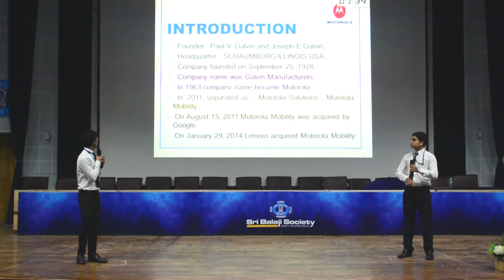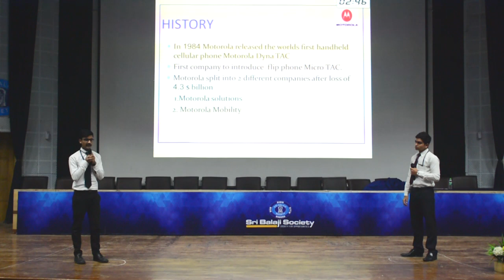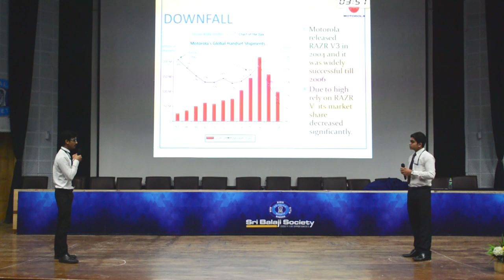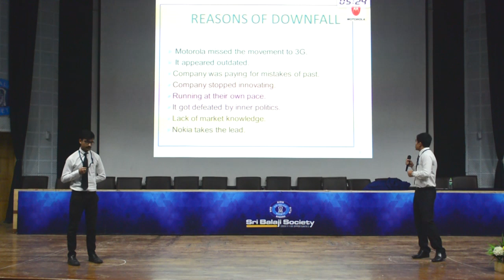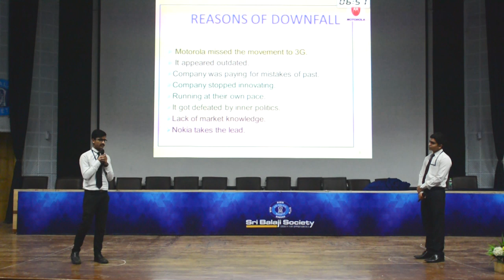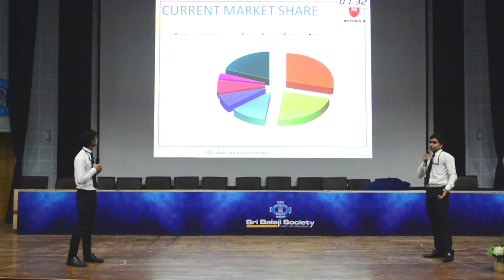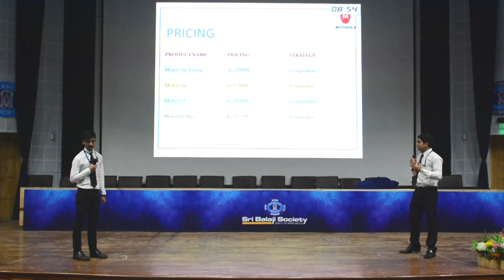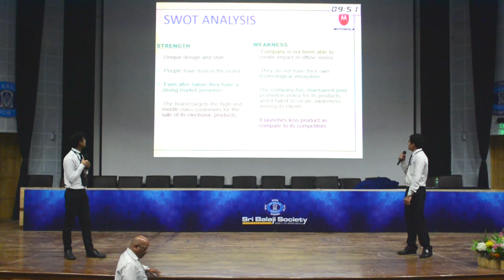Sri Balaji Society Induction Presentation 2019 : Motorola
Topic : Motorola